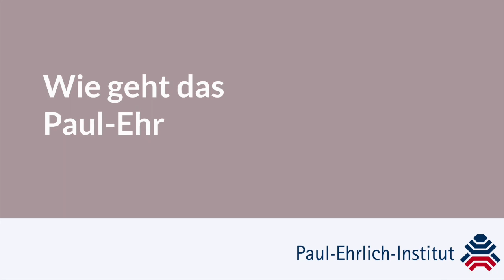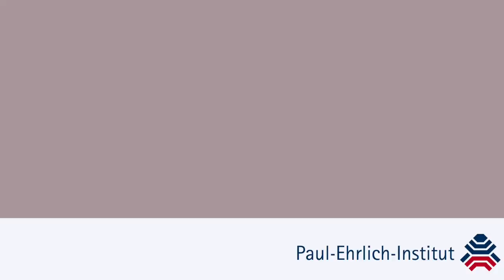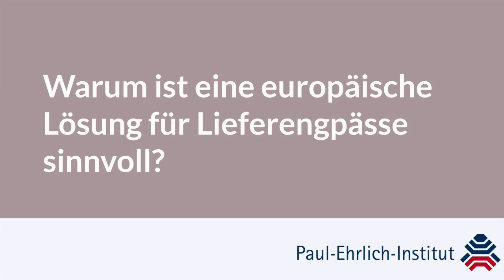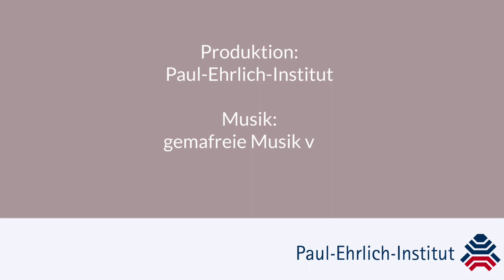Lieferengpässe bei Impfstoffen & biomedizinischen Arzneimitteln - Expertin Prof. Bekeredjian-Ding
Was unternimmt das Paul-Ehrlich-Institut gegen Lieferengpässe bei Impfstoffen und biomedizinischen Arzneimitteln?

Prof. Isabelle Bekeredjian-Ding, Abteilungsleiterin Mikrobiologie erklärt, wie das PEI dagegen vorgeht und welche Maßnahmen getroffen werden - regional, national und auf europäischer Ebene.